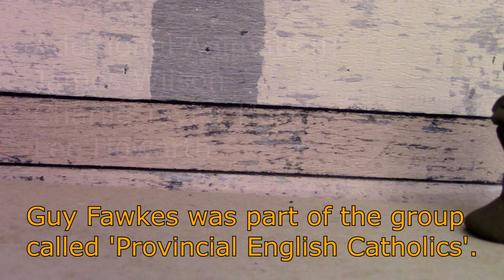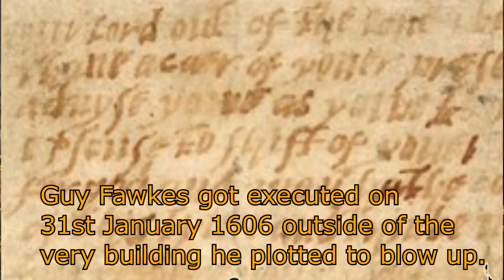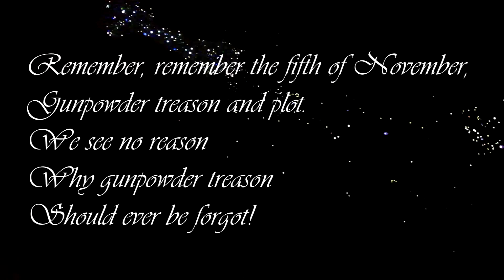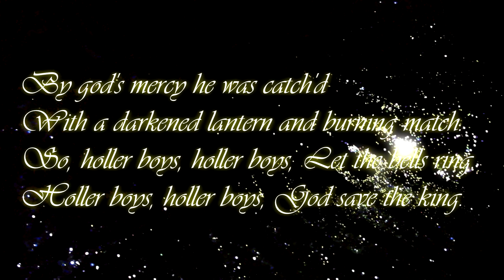GunpowderPlot2018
Short film created by the talented team at Selection BOCS, a social enterprise by the Brothers of Charity Services in Lancashire.